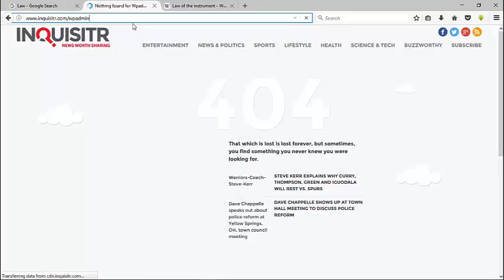law and order entitled